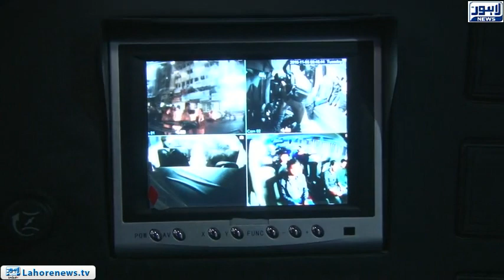Pak-China Friendship Bus Service launched for the people who want to go to China